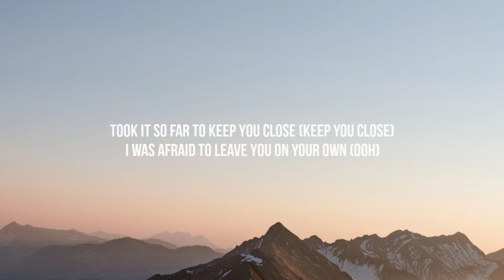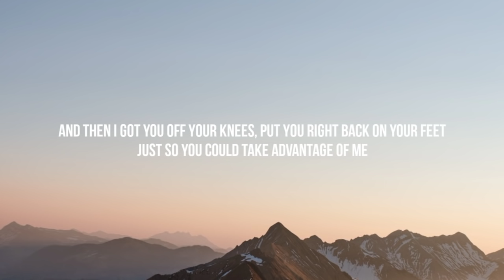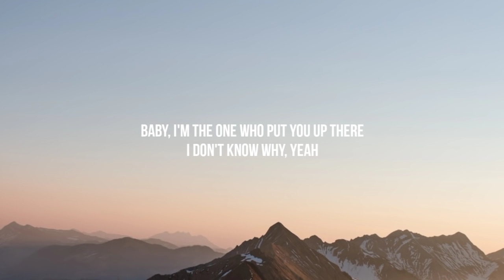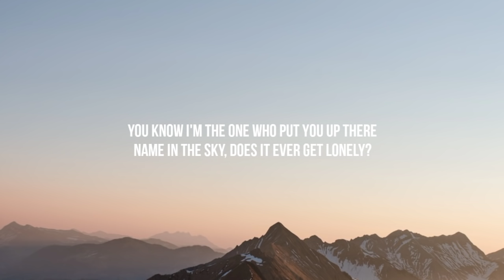Halsey - Without Me (Lyrics)